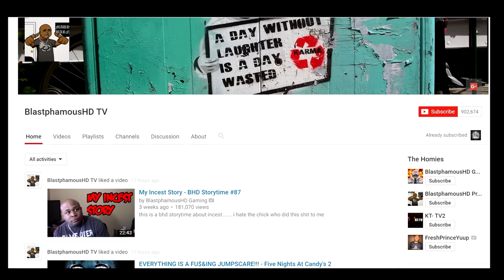Psi Syndicate vs BlastphamousHD DramaAlert Live Debate - Reaction channels - DRUGS!